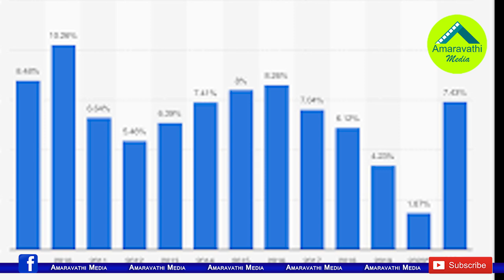నిర్మలా సీతారామన్ పై భర్త షాకింగ్ కామెంట్స్| Parakala Prabhakar Comments on Finance Minister Nirmala